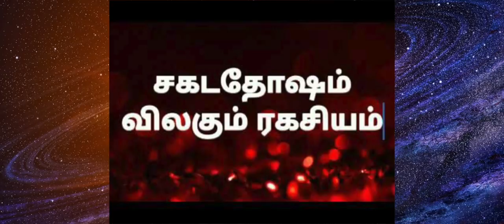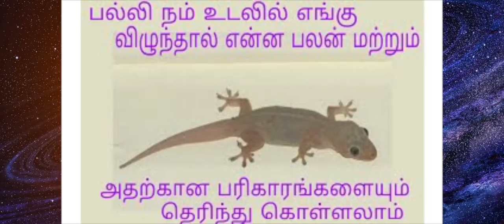பல்லி விழுந்தால் தோஷம் ஏற்படுமா? & உங்களின் சகட தோஷம் நீங்க பரிகாரம்